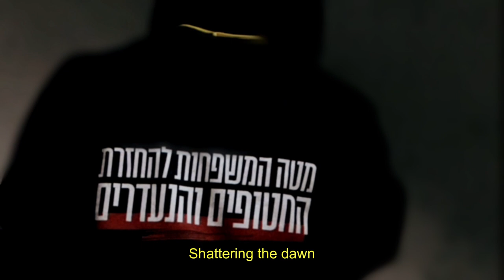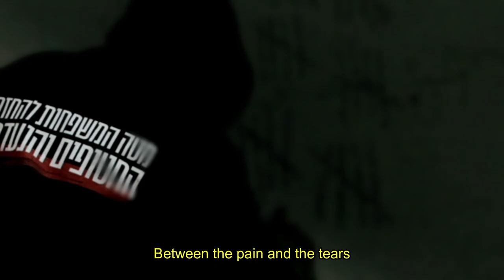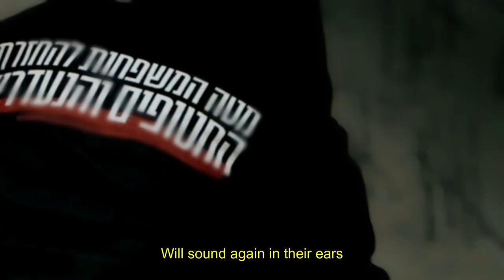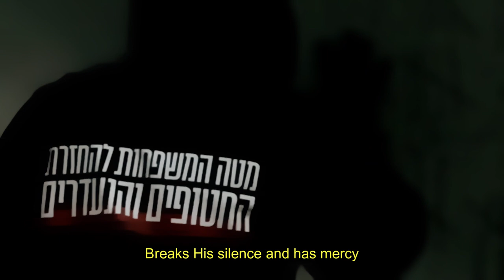WAITING מחכים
A MAOZ MUSIC project
‏:Song
‏Stefan Mihaescu
Written and modified in collaboration with:
Shani Ferguson
Recorded at:
‏MAOZ MUSIC STUDIO
Mixing/ Master:
‏GALILEE MUSIC PRODUCTIONS/ STUDIO LIEL ARTS
‏In the bomb shelter of Ester Hamalka 6, Jerusalem, Israel
‏:Movie editing
‏Stefan Mihaescu
Translation- In collaboration with:
‏Leigh Steppach
‏פרויקט MAOZ MUSIC
שיר:
סטפן מיכאסקו
‏נכתב ‏וחודש ‏בשיתוף ‏פעולה עם:
שני פרגסון
הוקלט ב:
‏MAOZ MUSIC STUDIO
מיקס/ מסטר:
‏GALILEE MUSIC PRODUCTIONS/ STUDIO LIEL
‏ARTS
 :צילום
‏ASPIRING PRODUCTIONS
צולם במיקום:
במקלט של אסתר המלכה 6, ירושלים, ישראל
עריכת סרטון:
סטפן מיכאסקו
תרגום- בשיטוף עם:
לי סטפאך